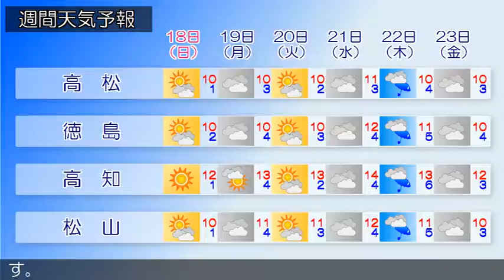2015/01/16 四国地方の天気予報 昼